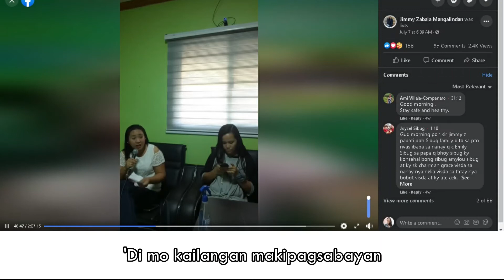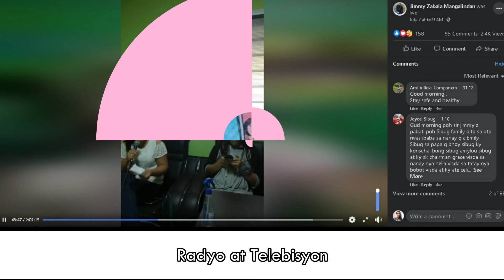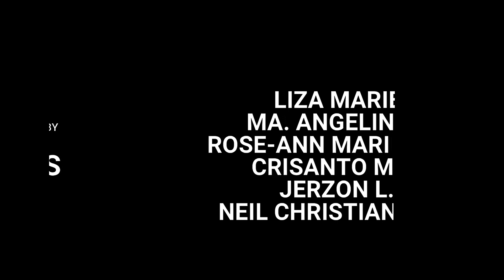Handang Isip, Handa Bukas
Walang maiiwan sa kagawaran ng EDUKASYON, mga paghahandang dapat tandaan sa darating na pasukan